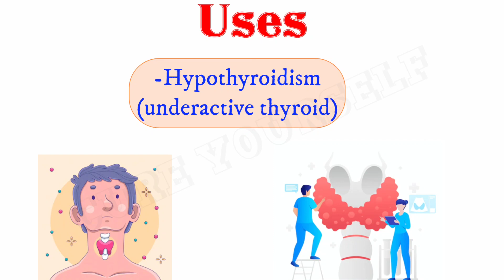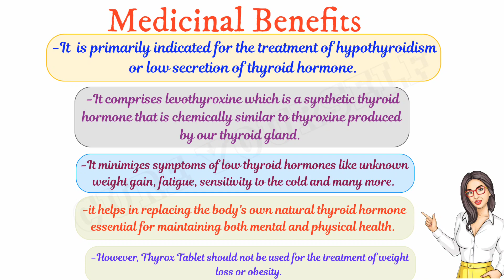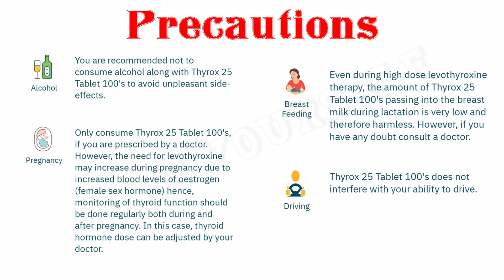𝐓𝐡𝐲𝐫𝐨𝐱 𝐓𝐚𝐛𝐥𝐞𝐭 || Uses || Side Effects || Precautions.